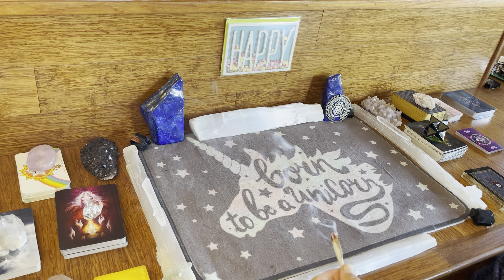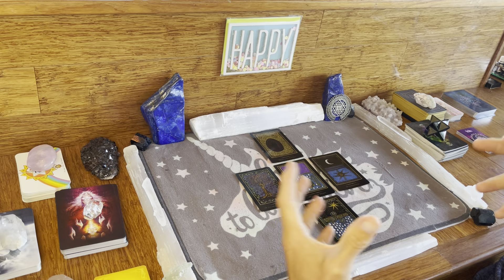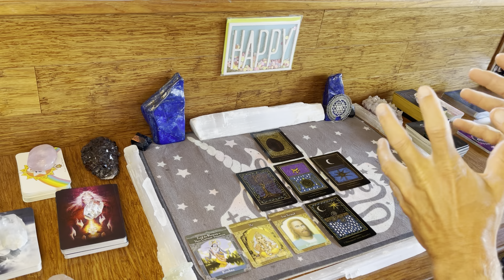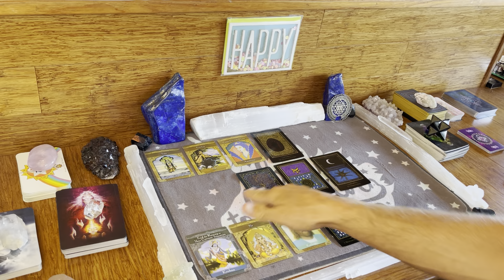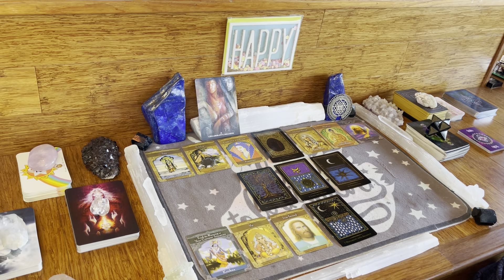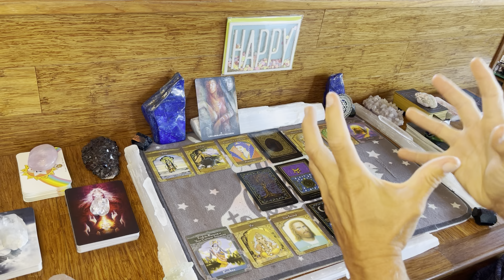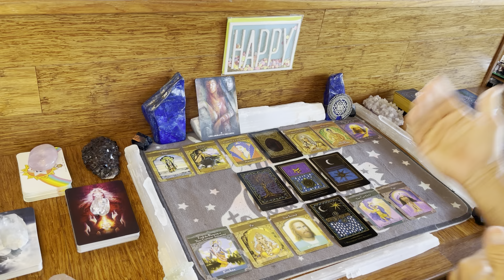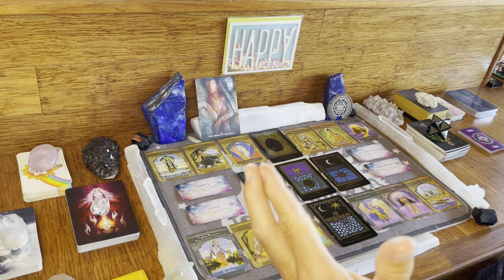Finding forgiveness ☮️ restores balance and opens you to infinite possibilities ♾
Greetings 🙏🏼 Beautiful and Radiant Beings 💖

It might seem like life is slowing down and you’re dealing with heavy energies. Spirit is supporting you and urging you to find forgiveness, and as you work on this forgiveness energy a universe of possibilities will become available to you.

The messages shared in this video are timeless and whenever you hear them is the perfect moment for you.
I appreciate all of the support, likes, shares and love 💖

May you be filled with love, light, joy and prosperity 🥰